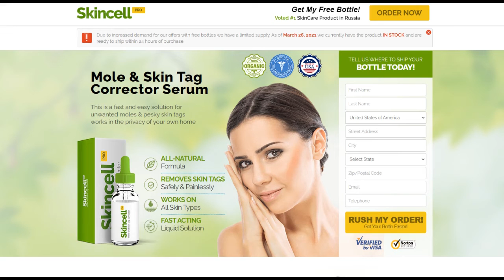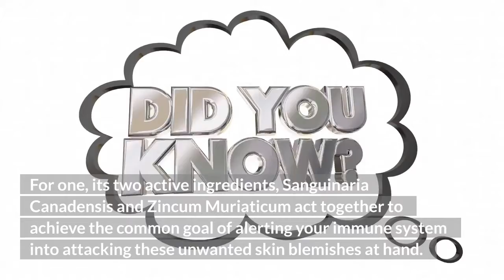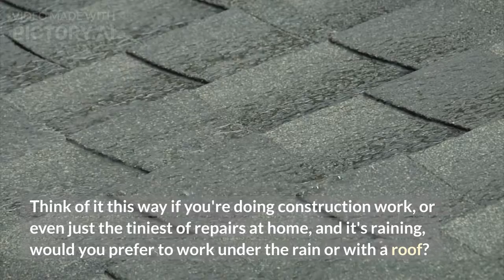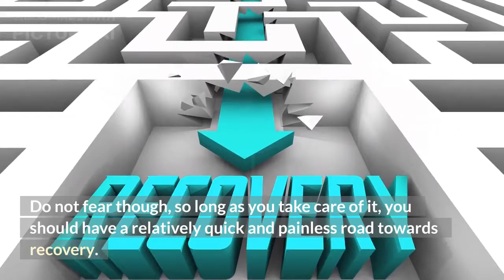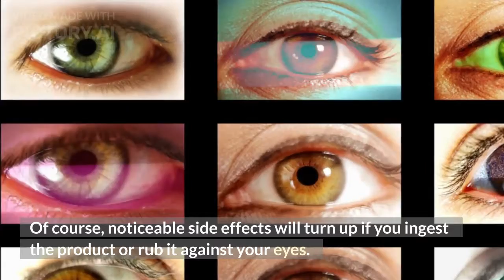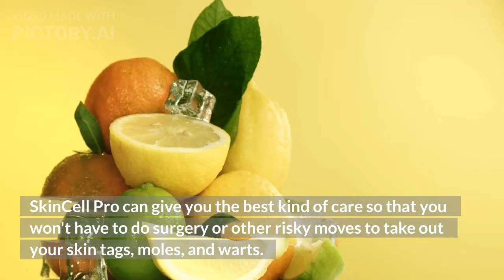SkinCell Pro Reviews Mole and Skin Tag Remover Side Effects, Benefits, Ingredients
ALL-NATURAL
Formula
REMOVES SKIN TAGS
Safely & Painlessly
WORKS ON
All Skin Types
FAST ACTING
Liquid Solution